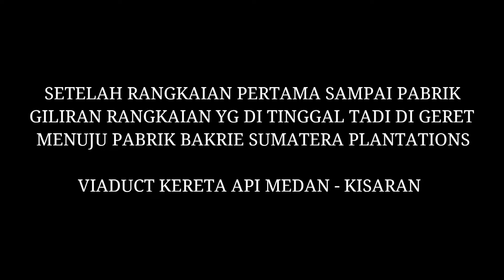Lokomotif muntik kepunyaan pabrik bakrie sumatera plantations bunut gk sanggup nanjak bawa rangkaian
Loko muntik schoma 15 kepunyaan pabrik bakrie sumatera plantations buatan jerman di datangkan pada tahun 1980 .
Pada masa awal² berdinas loko muntik ini mampu menarik sampai ± 15 gandengan isian atau pun kosongan.
Seiring berjalan nya waktu dan zaman, kini loko muntik kepunyaan bakrie sumatera plantations hanya bersisa 1 unit saja,padahal dulu loko muntik BSP ( bakrie sumatera plantations ) ada 15 unit .
Sekarang loko² muntik yg tak terpakai dijadikan kanibal untuk loko muntik terakhir tersebut.

Sampai kapan kah muntik bakrie sumatera plantations bertahan.???